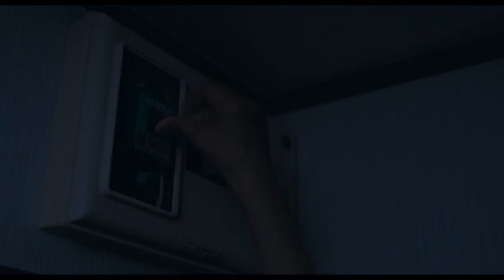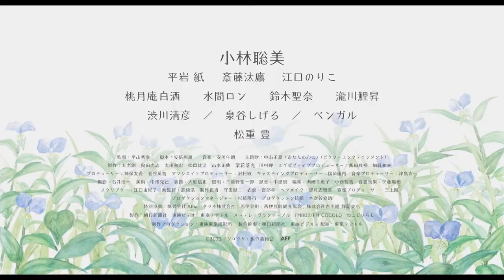Tsuyukusa (2022) ツユクサ - Movie Trailer - Far East Films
Starring: Satomi Kobayashi (小林聡美), Kami Hiraiwa (平岩紙), Taiyo Saito (斎藤汰鷹), Noriko Eguchi (江口のりこ), and Hakushu Togetsuan (桃月庵白酒).
Director: Hideyuki Hirayama (平山秀幸).